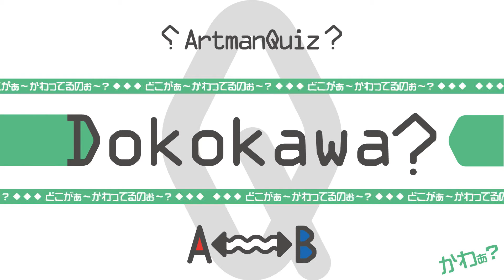どこかが変わる映像クイズ Artman VisualQuiz#602